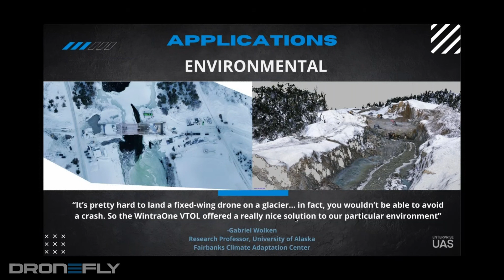Dronefly | Webinar Excerpt | Who's Using Wingtra?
🌟Randall Warnas joins Chris Kenney, Wingtra US Channel Manager, to discuss the exciting capabilities of this unique VTOL aircraft.

cheap drones
cheap drones with camera
small drones with cameras
drone video